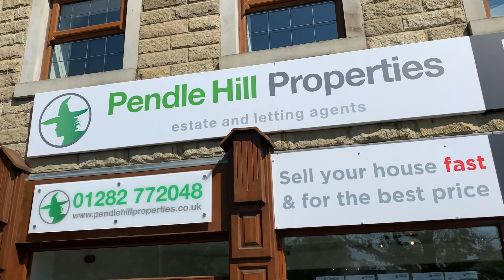Testimonial - Katherine Kay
"Very professional, family feel company, who just know exactly what points to tell you and you just feel comfortable when talking to them and feel confident that they are doing the job right" - Katherine Kay